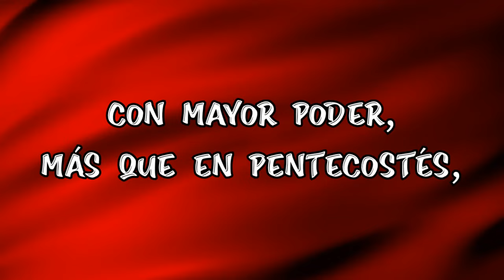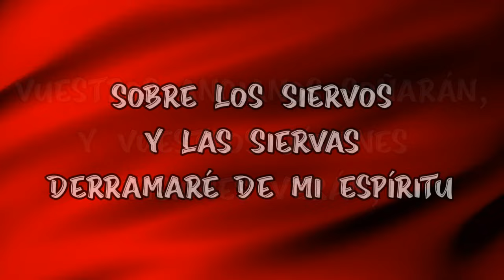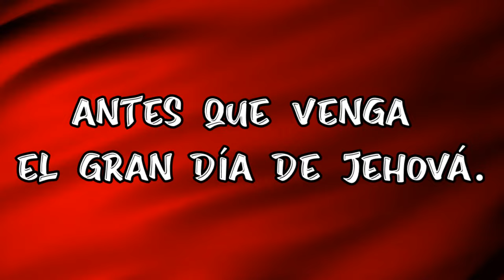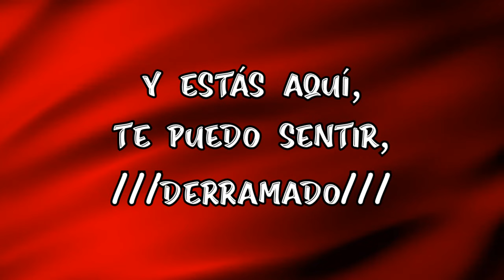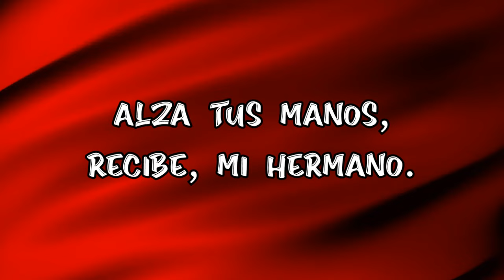Recibiréis poder - Rebeca González - Música Cristiana Con Letra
♫Y recibiréis poder
Cuando haya venido el Espiritu Santo
Alza tus manos, recibe mi hermano🎶